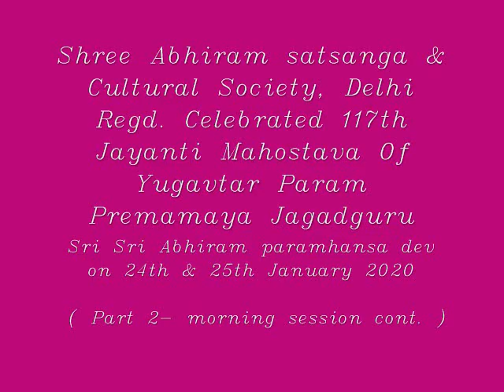Shree Abhiram Satsanga&CulturalSocietyCelebrated 117thThakur Jayanti Utsav-Day1Part 2morning session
Shree Abhiram Satsanga & Cultural Society, Delhi, celebrated Jagatguru Yugaavtar Thakur Sri Sri Abhiram Paramhansa Dev 117th Jayanti Mahostava on 24 th and 25th January 2020 at Neelachal Seva Sagha , Hauz Khas with great passion and love.

Highlights of the Utsav:
Sanantan dharma conference was held by all the saints H.H. Swami Aviram Saraswati Ji, H.H. Prem Sagar Baba Arakhit Das Ji Maharaj, Baba Sri Gadadhar Das Ji, Sadhika Sushri Ranjita Priyabhasini Ji, Pt. Prafulla Kanta Ji, Pt. Denkar Babulkar and other religious scholars discussed how Thakur had offered to the world certain philosophy, certain line of thinking, certain line of approach to difficulties in spiritual efforts, certain technique of sadhana to achieve the aim of human life.

Hon'ble Minister of Petroleum, Natural Gas & Steel, Sri Dharmendra Pradhan , Hon'ble VP-BJP & Ex-MP Sri Baijayant Jay Panda, Hon'ble Sr. Leader of BJP, Ex- Revenue Minister of Odisha- Sri Man Mohan Samal, MLA Candidate-BJP-Sri Sailendra Singh, MLA Candidate-BJP-Sri Sanjeev Pabe graced the auspicious occasion.

Cultural Program-

Thakur Janam lila - by Sri Abhiram Bhajan mandali & disciples

Bhajan By- Aviram Khutia & Troup (Cuttack) & Sri Abhiram Bhajan mandali, Delhi

Odishi Dance by-
Smt. Kunja Lata Mishra & Group- Vrindavan

Odishi International center Guru Chandrakanta Sutar & group, Delhi

Manoranjika Symphony Orchestra conducted by - Sri Manoranjan Dey

Flute Performance by - Sri Laxmidhar

Kendara performance (authentic oriya Instrument) by- Sri Khirod Nath, Odisha.

Mahari dance performance by - Sri Manas

Lighting of Deepa was done by Saint’s & Hon’ble Guests. Magazine “Shanti Anand” (Jayanti issue), Books on Sri Abhiram Paramhansa dev life and philosophy (Hindi & English) also released by Saints & Hon'ble Guest's..